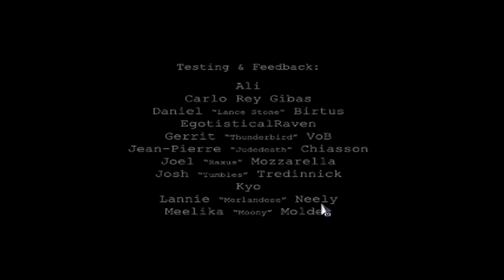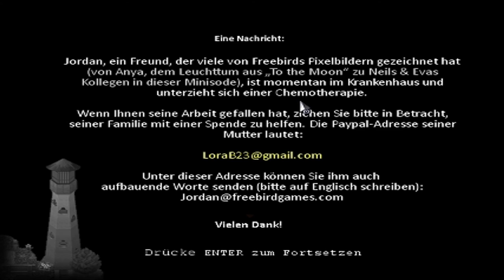Let's Play To the Moon 014 - Minisode 2 (Deutsch|Blind)